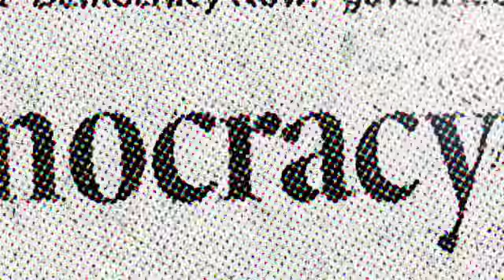Nelson Mandela & Fidel Castro: A Video You Won't See on the Evening News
- In 1991, Nelson Mandela traveled to Cuba to meet with then president Fidel Castro on one of his first international trips after being freed from prison. Mandela called the Cuban Revolution, "a source of inspiration to all freedom-loving people" and thanked Cuba for supporting the African National Congress at a time when it was banned in South Africa and condemned by the United States. "Who trained our people, who gave us resources, who helped so many of our soldiers, our doctors?" Mandela said to Castro. "You have not come to our country -- when are you coming?"

Earlier today, Cuban President Raúl Castro spoke at the Mandela memorial in South Africa.

Watch Democracy Now! live 8-9am ET Monday through Friday via livestream